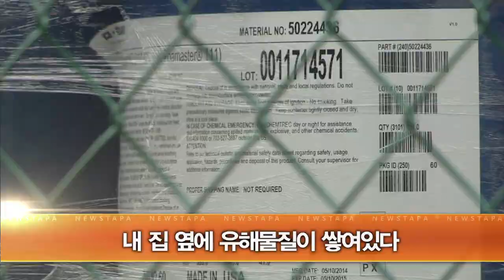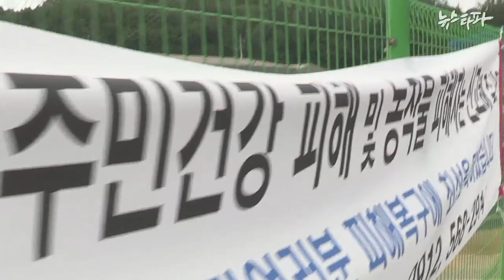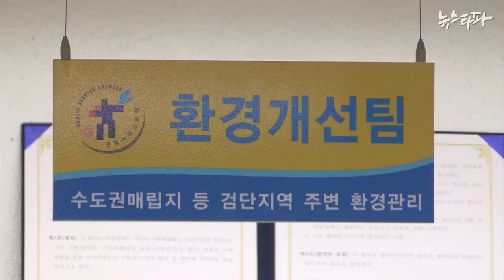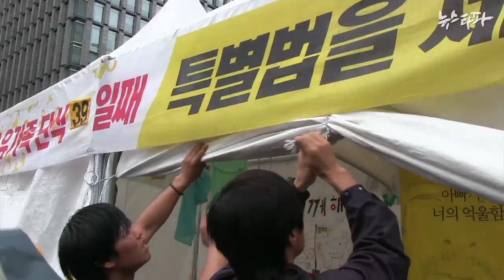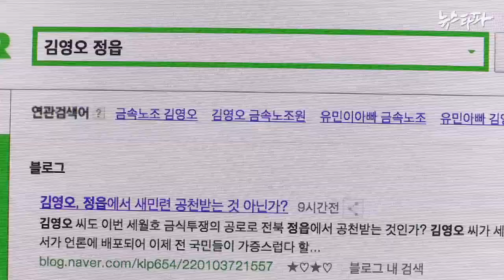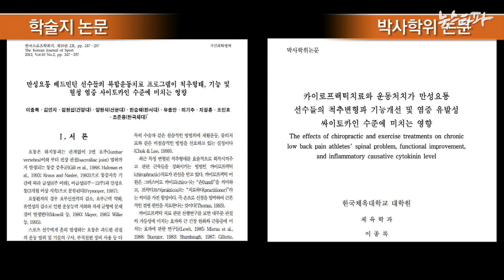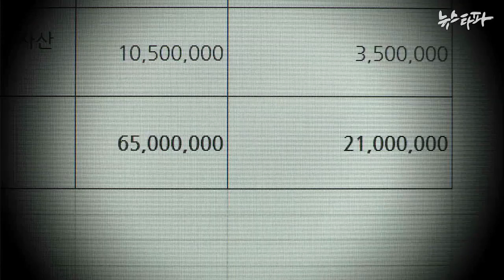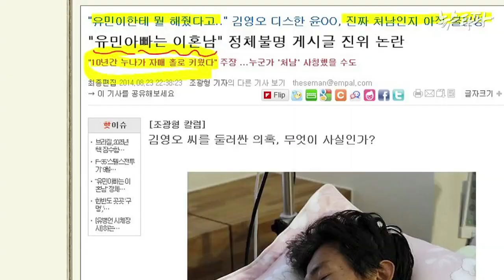뉴스타파 - 은밀하게 위험하게(2014.8.26)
1.주거지에 유해물질 유출...세월호 이후도 안전대책은 제자리
2.내 집 주변에 위험물질이? 전국 유해물질 데이터 지도 공개
3.국정원, 김영오 씨 주변 사찰 정황…국면전환용 기획?
4.한체대 교수 상당수, 조직적으로 연구비 부당 수령